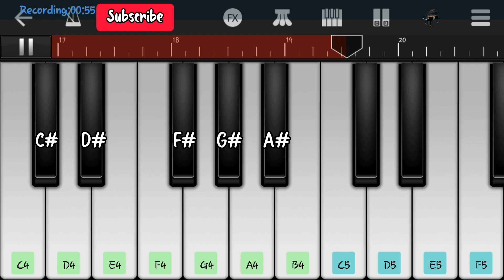"Mastering The Melody : Ek Pyar Ka Nagma Piano Tutorial"